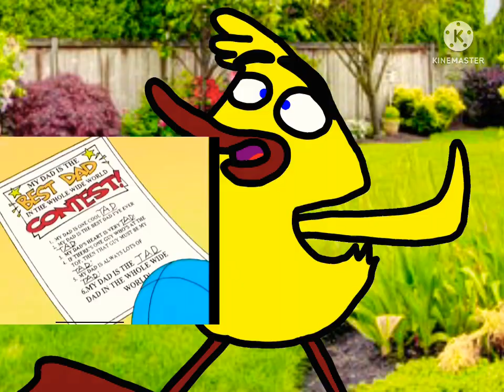The Taking Words Factory Remake (Part 1)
This video was made by KineMaster and the audio was recorded by Zachary